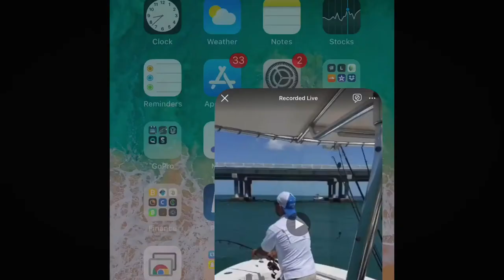Shark Attacks Yellow Tail - Not Today Rudy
Crazy Hammer Head shark attacks Yellow Tail
While Being reeled in.  Florida fishin!